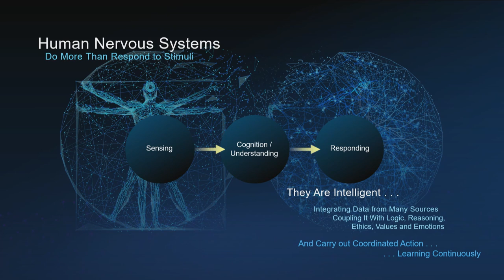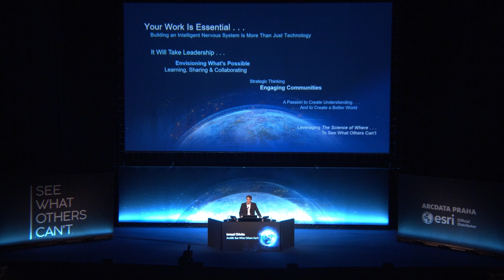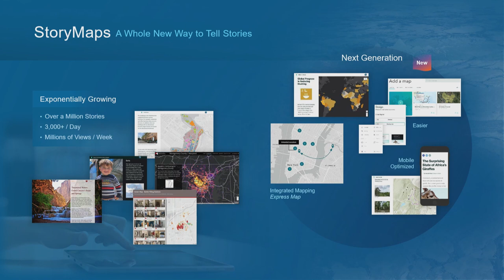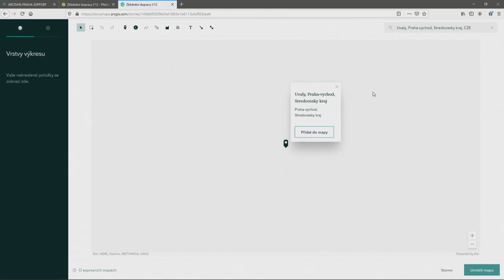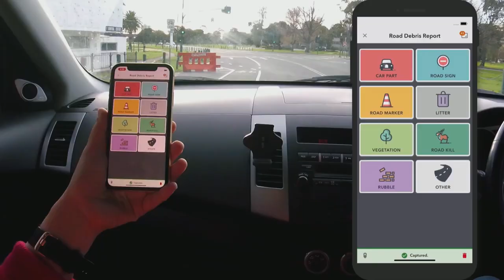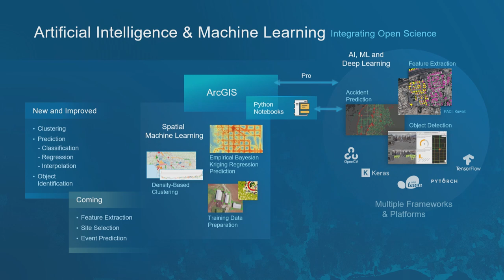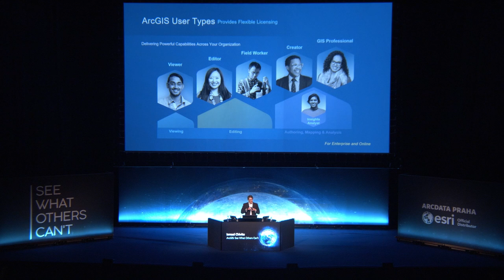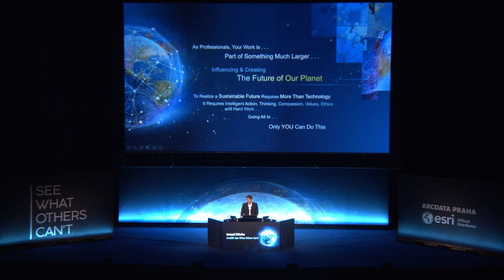ArcGIS: See What Others Can’t – Ismael Chivite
Konference GIS Esri v ČR 2019

ArcGIS: See What Others Can’t – Ismael Chivite; Esri
Vystupující host: Ondřej Sadílek; ARCDATA PRAHA